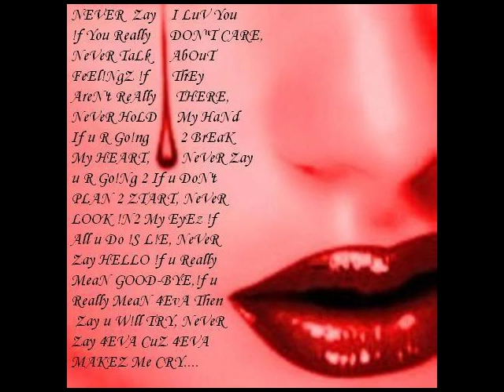BARRIO DE SAN PEDRO DEL ROSAL NORTE 14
Kinto Sol  A.E.I.O.U new albun 2010 COMENTEN

1. Intro
2. Grano De Arena
3. Libro (Skit)
4. Último Suspiro
5. Skit
6. En Un Bar
7. Cambiar De Canal
8. A.E.I.O.U.
9. 2 De Noviembre
10. TV (Skit)
11. F.U.S.I.L.
12. Inmortal (Skit)
13. Somos Mexicanos
14. Todo Tiene Su Modo
15. Tantas Preguntas